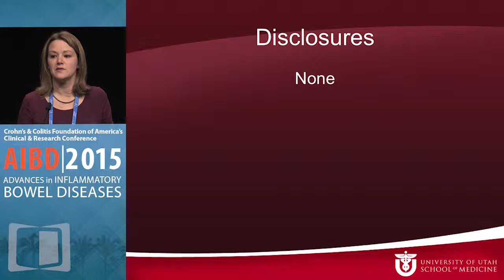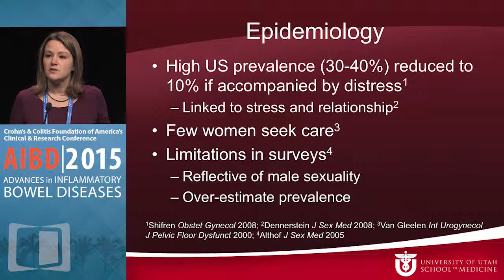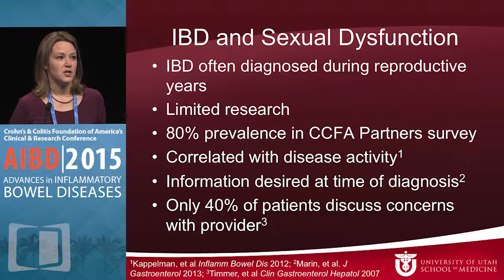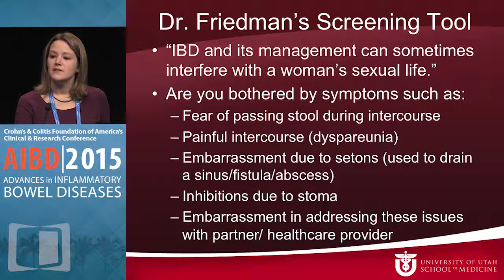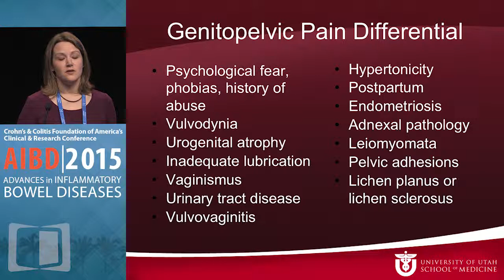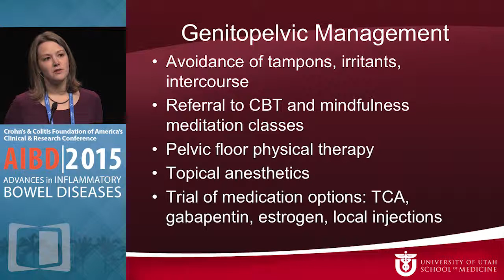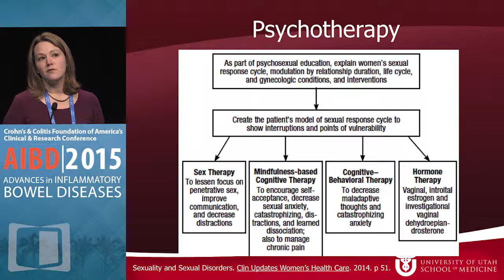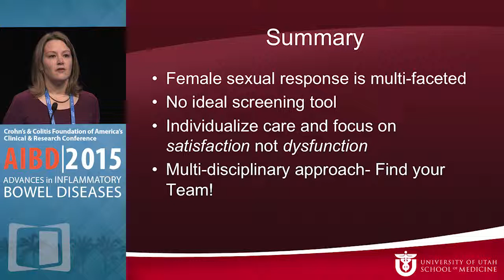Evaluation and Management of Sexual Dysfunction in Patients with IBD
Dedicated to the interests of the entire community of patients with inflammatory bowel disease (IBD), and designed to meet the educational needs of all healthcare professionals who treat and manage patients with IBD, 2015 Advances in Inflammatory Bowel Diseases: Crohn's & Colitis Foundation's Clinical and Research Conference is the foremost event for investigators and healthcare professionals to come together, share their knowledge and experience, and learn about the latest advances and new insights for personalized care of patients with IBD.

In this presentation, Dr. Lori M. Gawron discusses the evaluation and management of sexual disfunction in patients with IBD.